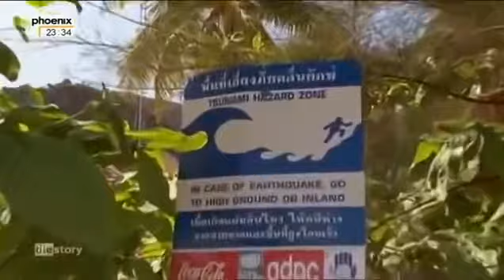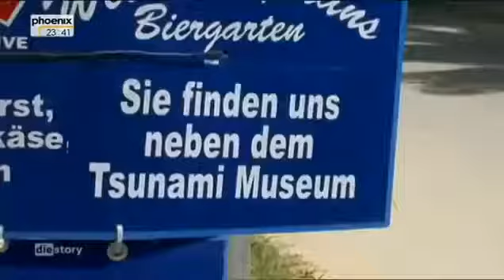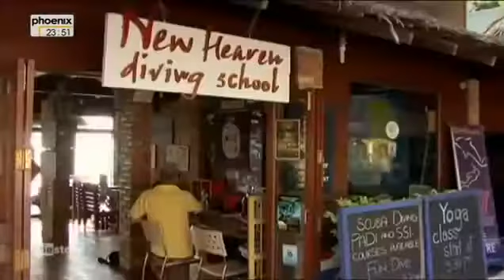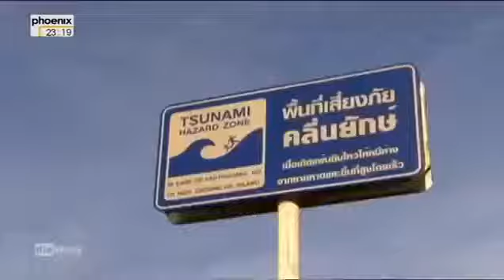Deutschland Dokumentarfilm Thailands Inseln Ein bedrohtes Paradies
Deutschland Doku Thailands Inseln - Ein bedrohtes Paradies.

Thailands Inseln - Ein bedrohtes Paradies. Deutschland Doku Thailands Inseln - Ein bedrohtes Paradies. Doku über die Fischer von Ko Lipe Thailand. Meist minderjährige Mädchen werden für.

Korallenriffe gehören zu den farbenprächtigsten und formenreichsten Lebensräumen auf der Erde. Was die Regenwälder für die Landﬂ äche unseres Planeten bedeuten, das sind die Korallenriff.

Auf den ersten Blick könnte man meinen die demokratische Volksrepublik sei noch ein Land von gestern, pittoresk und anrührend. Seit einigen Jahren probiert sich Laos jedoch in einer ganz.